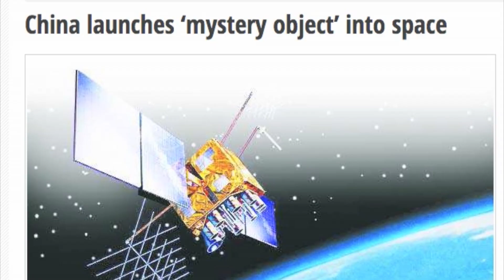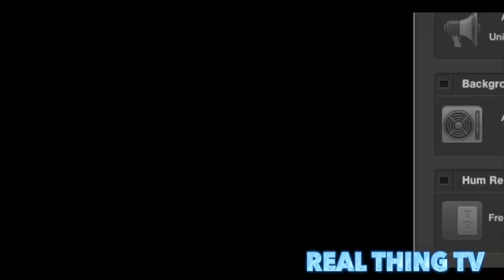China launches ‘mystery object’ into space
US Department of Defence’s annual report warns of Beijing’s ‘destructive’ space programm.

In what could ring alarm bells for the Indian security establishment, a report of the United States Department of Defence (DoD), has warned about China “destructive” space programme of stalling or destroying satellites of other countries and how its nuclear-powered submarines now make forays into the Indian Ocean.
Released on May 8, the DoD’s annual report to the US Congress on ‘Military and Security Developments Involving the People’s Republic of China 2015’ talks about a mystery ‘object’ that Beijing had launched in space on a ballistic trajectory with a peak altitude above 30,000 km.
This trajectory took it near geosynchronous orbit, where many nations maintain communications and earth-sensing satellites. The “object” re-entered Earth’s orbit 9.5 hours after launch. The US report failed to indentify it and stated: “The launch profile was not consistent with traditional space-launch vehicles, ballistic missiles or sounding rocket launches used for scientific research. It could, however, have been a test of technologies with a counterspace mission.”
“China continues to develop a variety of capabilities designed to limit or prevent the use of space-based assets by adversaries, including the development of directed-energy weapons and satellite jammers”, the US report warned. The US expressed concern “China’s continued development of destructive space technologies represented a threat to all peaceful nations”.
Presently, India has 27 satellites in space. As many as 11 are dealing with communication for a direct home TV relay, telephony and wider public applications like tele-education, tele-medicine, and disaster management. These also include indigenous military-use satellite named GSAT-7 with advanced multi-band communication facility and will keep an eye over 70 percent of the Indian Ocean.
The US report talked about how China, for the first time, had deployed submarines to the Indian Ocean, including a nuclear-powered attack submarine (SSN). “The submarines were probably conducting area familiarisation, and demonstrating an emerging capability both to protect China’s sea lines of communications and increase China’s power projection into the Indian Ocean”, the report said.